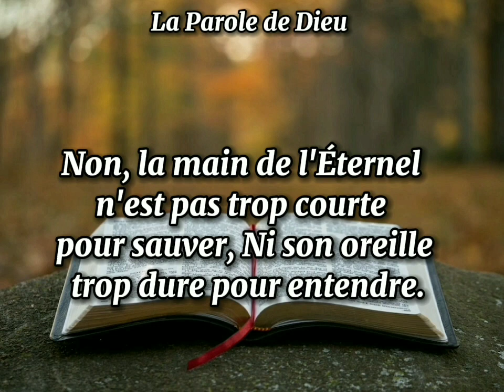133 - Notre pain quotidien - 08 Avril 2024